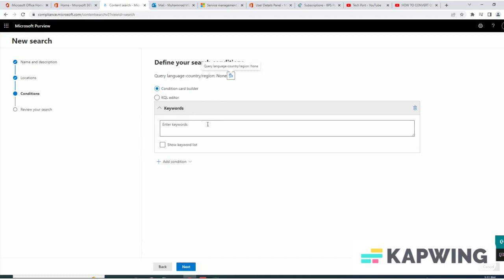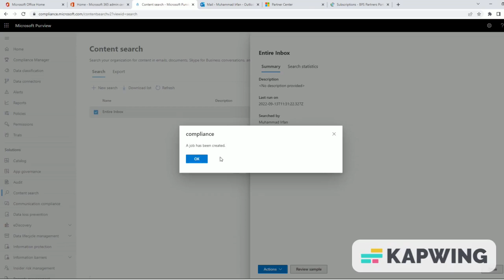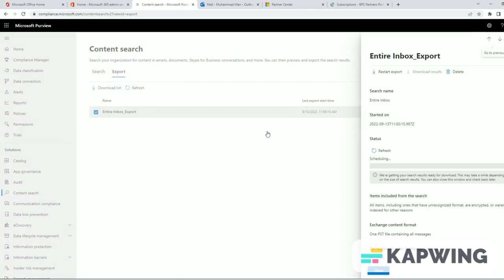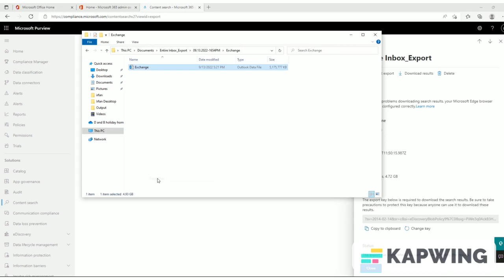How to Export Email PST format in Office365 Admin by using content search || EDiscovery Manaer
How to Export Email PST format in Office365 Admin by using content search || Outlook365
In this video I will explain you how to export email from office365 admin center by using content search or ediscovery Manager.